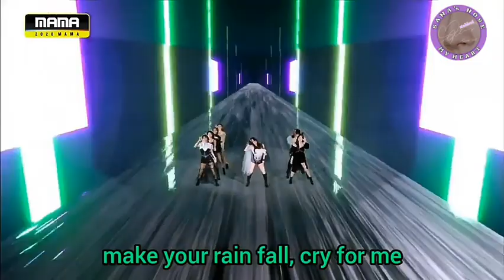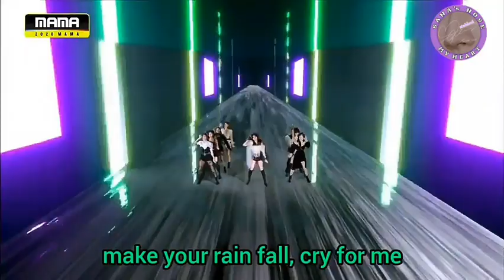Cry For Me - Jeongyeon's part loop [5 minutes]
She's slaying this song 😭 I'm so happy that she got so many lines here.